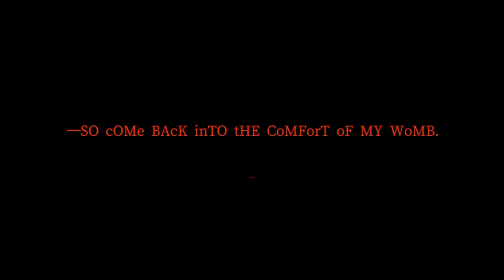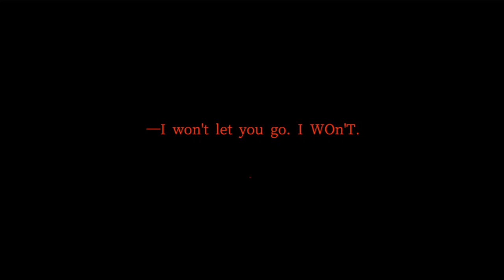The Hunt- The Forest of Drizzling Rain (part 15)- GamesRHard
Howdy Neighbors!
This is The Forest of Drizzling Rain, a horror game where we play as a girl who lost her family in an accident and is trying to find out more about their past. This time, we find the Taking Spirit... again.